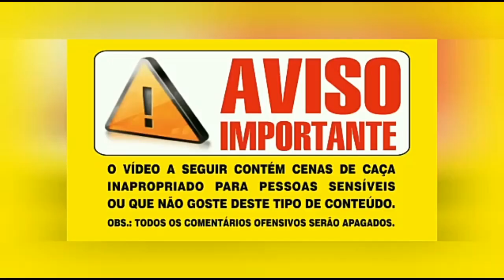Caçada de rolinhas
Bom dia meus amigos, venho aqui convidar vocês para participar da rifa da minha carabina, entre somente se for participar, resta apenas 2
08 númer

Querendo adquirir scoop cam lateral, testado e aprovado é só entrar em contato com o mesmo através do. Contato.